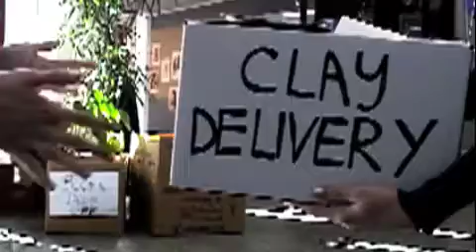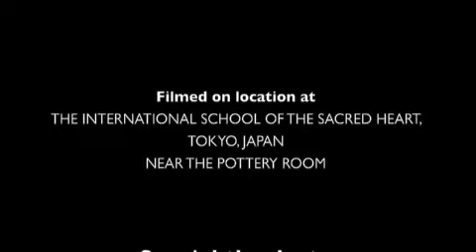Creativity Hours LIFE OF A PIECE OF CLAY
Fantastic animation from two creative ladies returning to issh making this for their IB diploma -Josephine and Connie